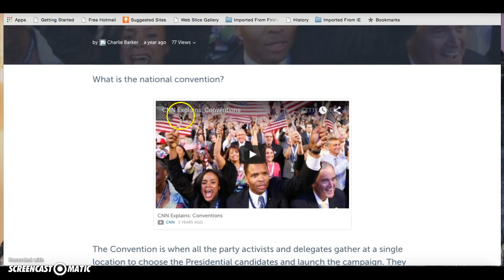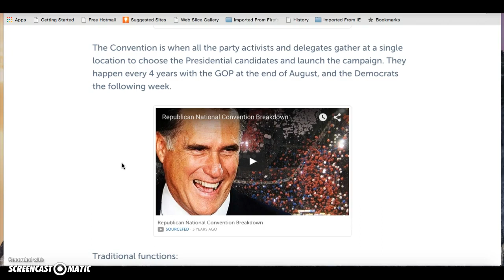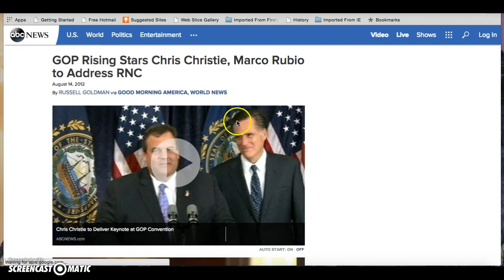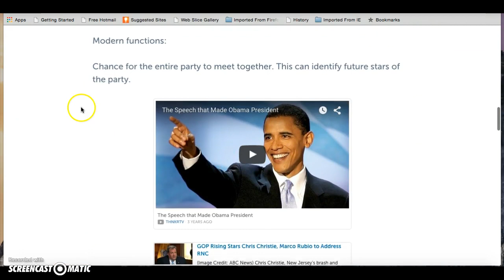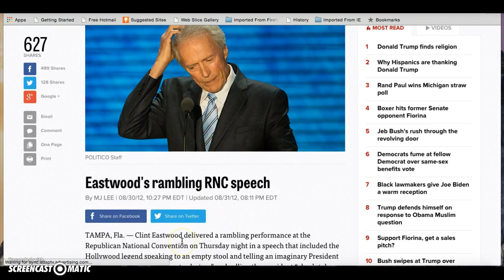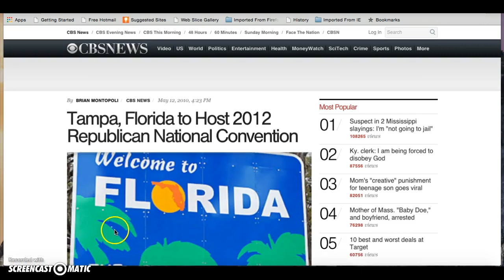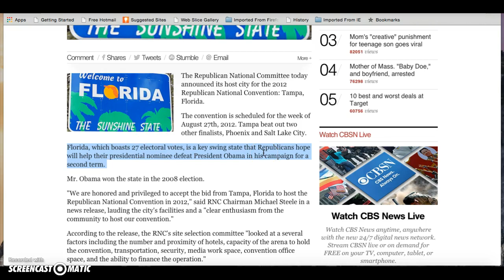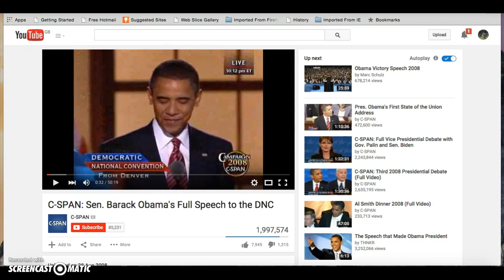National Conventions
How to use the Storify. Comments on how I could improve this are welcome.